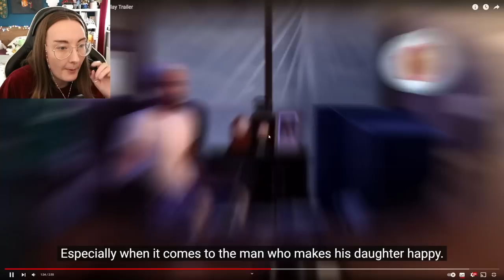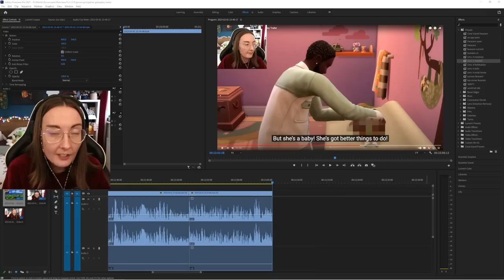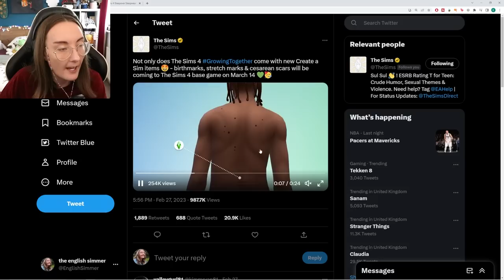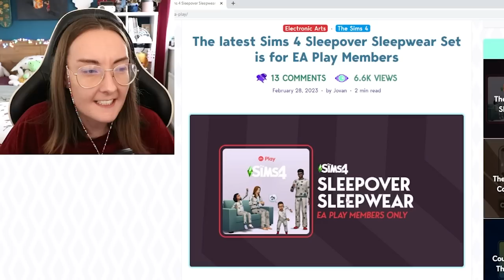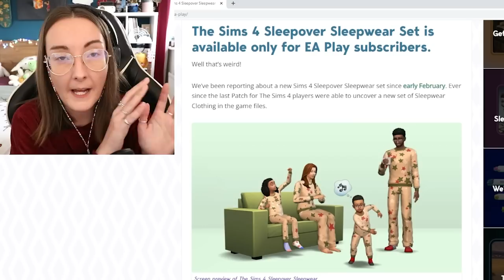This Growing Together gameplay trailer left me with so many questions...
soooo that wasn't what i was expecting from a growing together gameplay trailer and honestly??? it left me with more questions than i had and didn't really feel like it showed off a lot of gameplay, just a lot of systems...